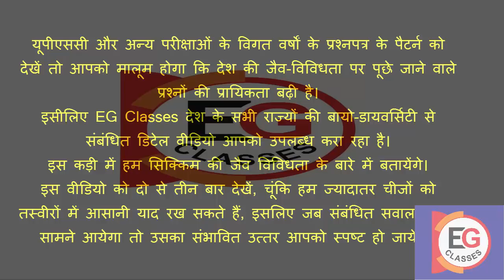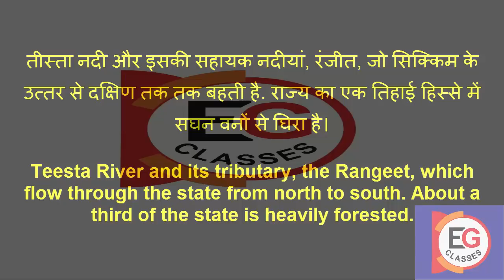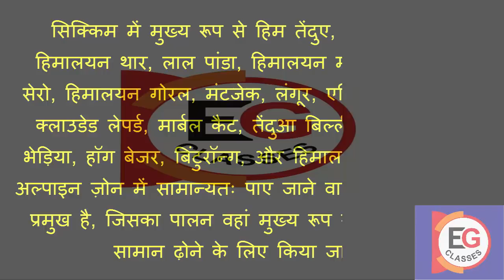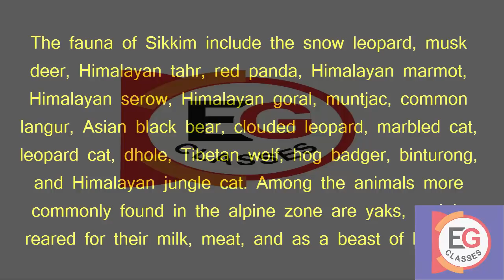सिक्किम की जैव-विविधता: Biodiversity of Sikkim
दुनिया की तीसरी सबसे ऊंची चोटी कंचनजंगा, राज्य का सर्वोच्च बिंदु है जो कि सिक्किम और नेपाल के बीच की सीमा पर स्थित है। तीस्ता नदी और इसकी सहायक नदीयां, रंजीत, जो सिक्किम के उत्तर से दक्षिण तक तक बहती है. राज्य का एक तिहाई हिस्से में सघन वनों से घिरा है। हिमालय पर्वत सिक्किम के उत्तरी, पूर्वी और पश्चिमी सीमाओं को घेरे हुए है। राज्य में 28 पर्वतीय चोटियां, 80 से अधिक हिमनद, 227 अत्यधिक ऊंचाई वाली झीलें, पांच प्रमुख हॉट स्प्रिंग्स और 100 से अधिक नदियां हैं। आठ पर्वत पास, राज्य को तिब्बत, भूटान और नेपाल से जोड़ते हैं। सिक्किम के हॉट स्प्रिंग्स अपने औषधीय और चिकित्सीय गुणों के लिए प्रसिद्ध हैं। राज्य के सबसे उल्लेखनीय गर्म स्प्रिंग्स में फ्राचछु, यमथांग, बोरांग, रलांग, तारम-चू और यमी समदोंग हैं। इन स्प्रिंग्स में  उच्च सल्फर की मात्रा है जो कि नदी के किनारे पर स्थित हैं; कुछ को हाइड्रोजन उत्सर्जित करने के लिए जाना जाता है। इन गर्म स्प्रिंग्स में पानी का औसत तापमान 50 डिग्री सेल्सियस (122 डिग्री फ़ारेनहाइट) तक होता है।
सिक्किम का अधिकांश भाग की भूमि चट्टानी है। जिसके कारण से ये कृषि-कार्य के लिए उपयुक्त नहीं हैं। हालांकि, कुछ पहाड़ी ढलानों को अब छत के खेतों में परिवर्तित किया गया है।
मानसून के दौरान भारी बारिश से भूस्खलन का खतरा बढ़ जाता है। सिक्किम में लगातार बारिश की सबसे लंबी अवधि के लिए 11 दिन का रिकॉर्ड है।
सिक्किम निचले हिमालय के एक पारिस्थितिक हॉटस्पाट में स्थित है, जो कि भारत के तीन हॉटस्पाट में से एक है।
राज्य के वन क्षेत्रफल में विभिन्न प्रकार के जीव और वनस्पतियों पायी जाती हैं। सिक्किम के लगभग 81 प्रतिशत क्षेत्र, वन विभाग के प्रशासन के तहत आता है।
सिक्किम में लगभग 5000 प्रजातियों के फूलों के पौधे पाये हैं। इनमें 515 दुर्लभ ऑर्किड, 60 प्रीम्युला प्रजातियों, 36 रोडोडेंडरन प्रजातियां, 11 तरह के ओक, बांस की 23 किस्में, 16 शंकुवृक्ष प्रजातियां, 362 प्रकार के फर्न, 8 वृक्ष फर्न और 900 से अधिक औषधीय पौधे पाये जाते हैं। द नोबल डेंड्रोबियम सिक्किम का आधिकारिक फूल है, जबकि रोहोडोडेंडरन राज्य का आधिकारिक वृक्ष है।
सिक्किम में पक्षियों की 550 से अधिक प्रजातियां हैं, जिनमें से कुछ को लुप्तप्राय घोषित किया गया है।
सिक्किम में आर्थोपोड्स की भरमार है। भारत में पायी जाने वाली लगभग 1438 तितलियों की प्रजातियों में से सिक्किम में 695 सिक्किम में मिलती हैं। जिनमें लुप्तप्राय केसर-ए-हिंद, पीले गॉर्गन और भूटान ग्लोरी शामिल हैं।